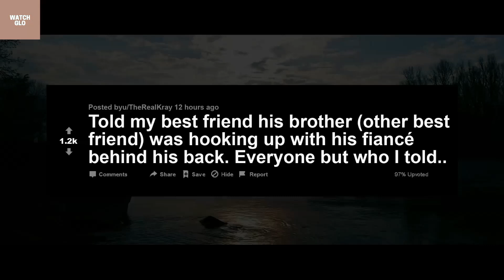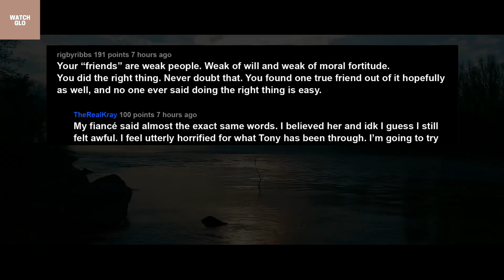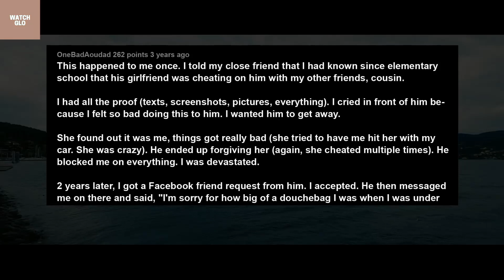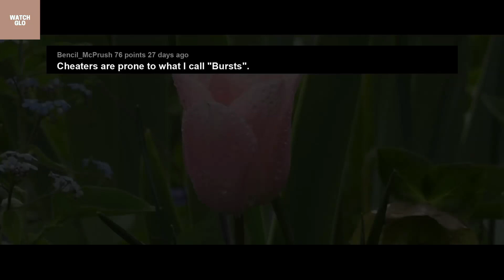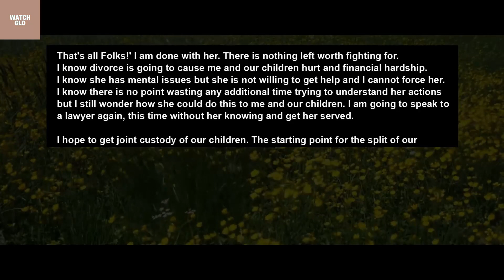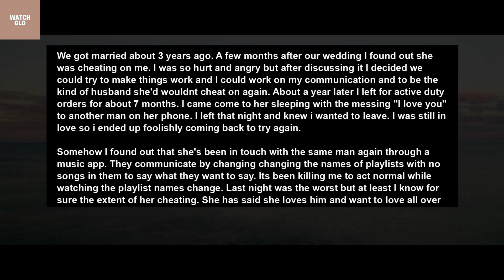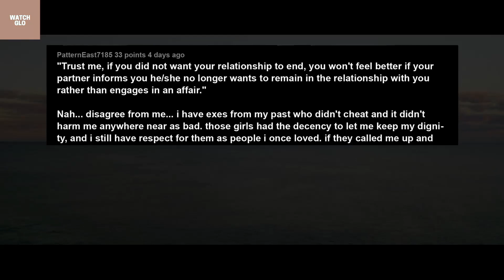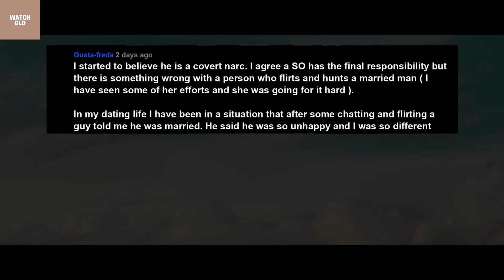TOP 3 Best Reddit relationship stories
This is the top 3 of the best relationship stories I found on reddit.
The ranking is personal, what stories would you like to hear?

STORY 1:
Told My Best Friend His Brother Has Been Sleeping w/ His Fiancée & Now Everyone. RELATIONSHIP ADVICE

STORY 2:
UPDATED Wife Begged To Reconcile After I Called Divorce Lawyer But I Can Still Read Her Messaging AP

STORY 3:
Cheating Wife Yelled & Claimed She's Allowed To Love More Than One Man After Told Of Divorce